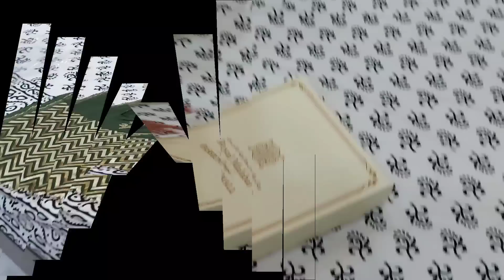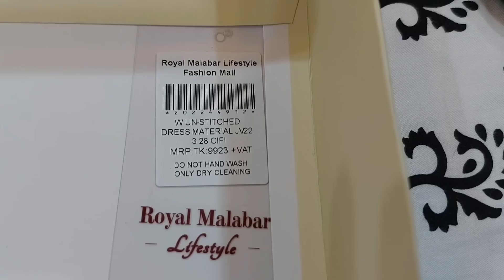কোন কোন ইউটিউবার দের অনুপ্রেরণা নিয়ে ইউটিউবে কাজ করা শুরু করলাম। সবার নাম বলবো আজ। Monira's world